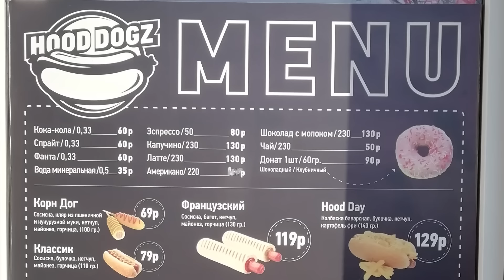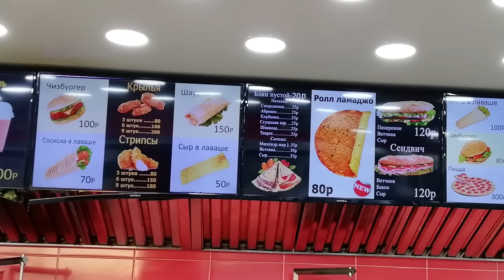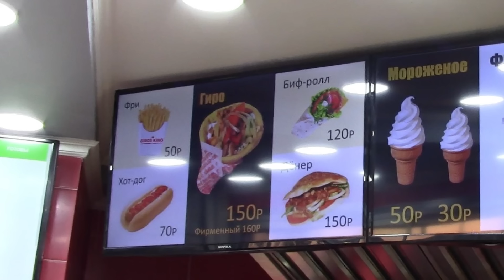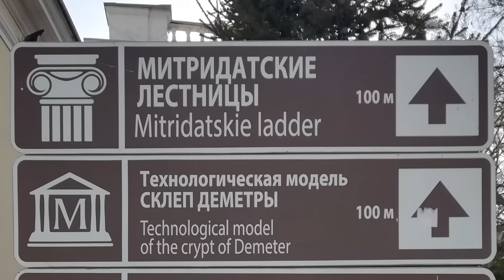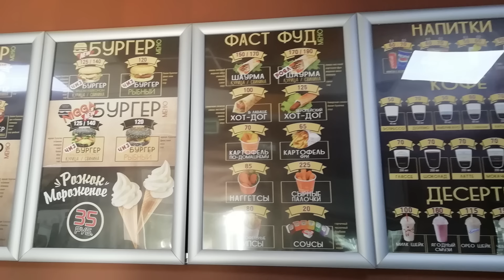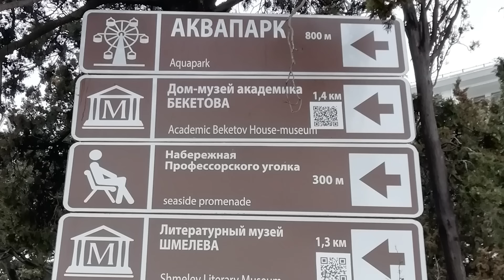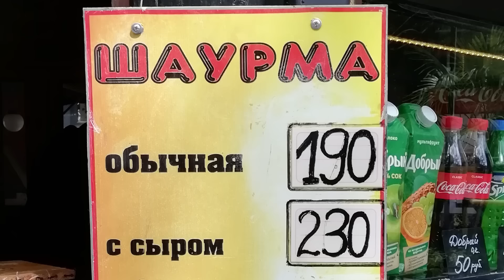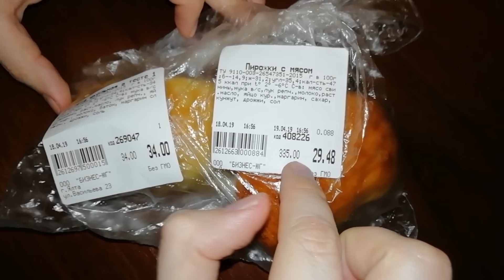Уличная Еда АНАПЫ и КРЫМА. Пробую Еду в Керчи, Алуште, Ялте и Анапе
В этом выпуске вы увидите: Уличная Еда АНАПЫ и КРЫМА. Пробую Еду в Керчи, Алуште, Ялте и Анапе